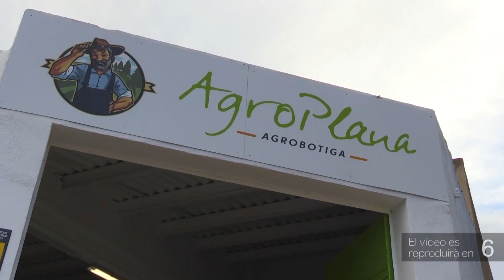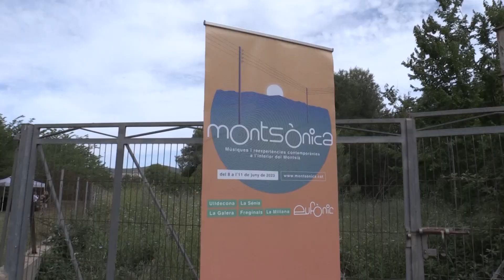Reflexionar i descobrir el paisatge d’Ulldecona, un dels plats forts del festival Montsònica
Reflexionar sobre els diferents paisatges i fer un viatge personal. Aquest és l’objectiu de l’espectacle ‘Hablar con las plantas para llegar un paisaje’. Es tracta d’una obra creada per l’entitat Artistas Salchichas, formada per Manel Quintada i Maria Camila Sanjinés. Dues persones de dues nacionalitats diferents que reflexionen sobre el fet de pertànyer a altres paisatges. Els espectadors s’han deixat portar per l’entorn de la Foia d’Ulldecona, amb uns auriculars per seguir les instruccions narrades pels artistes.

Aquesta experiència forma part del Festival Montsònica. El seu productor és Jordi Brunet.

El festival ha comptat amb més actes aquest dissabte com l’actuació de la cantant i guitarrista Sandra Monfort o la reinterpretació del ball de mantons d’Ulldecona amb el ballarí Toni Jodar.